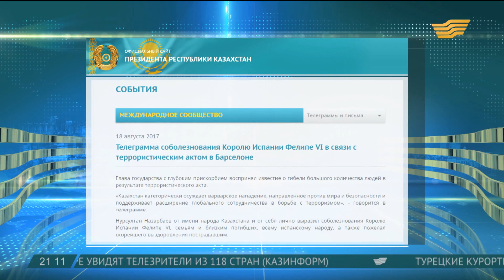Число жертв нападений в Испании достигло 14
Нурсултан Назарбаев выразил соболезнования королю Испании и семьям погибших в теракте в Барселоне.
Накануне вечером фургон протаранил толпу в центре города, на главной пешеходной улице. Погибли 14 человек, больше 100 пострадали.
В Испании объявлен 3-дневный траур. В своей телеграмме Фелипе VI Нурсултан Назарбаев отметил, что Казахстан категорически осуждает варварское нападение, направленное против мира и безопасности и поддерживает расширение глобального сотрудничества в борьбе с терроризмом.
Улица Рамбла, где произошла трагедия - главная туристическая достопримечательность Барселоны. По ней ежедневно проходят около 200 тысяч человек, в основном туристы. Неудивительно, что среди погибших и пострадавших граждане сразу 34 государств. Казахстанцев в их числе нет, сообщили сегодня в МИДе. Хотя наши соотечественники находились в районе теракта. Нам удалось связаться со студенткой из Казахстана, которая в момент теракта как раз была на улице Рамбла. Вот, что она нам рассказала.
- Я шла на курсы испанского, которые находятся на улице Рамбла, но так и не дошла. На встречу выбежали напуганные люди, я просто вместе с ними побежала, так и не узнав, что случилось. Люди бежали, не зная, от кого и от чего они бегут. Позже, когда  я шла домой, скорая и полиция ехали в ту сторону, вертолеты летали. Когда до дома дошла, уже по всем новостям об этом говорили. Проходила мимо кафе, люди там собирались у телевизора и слушали, что произошло.